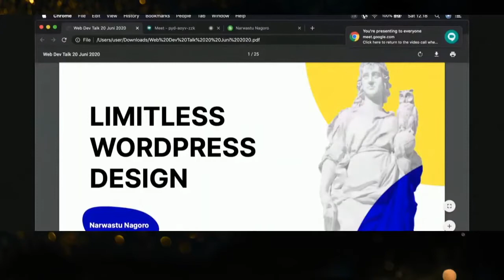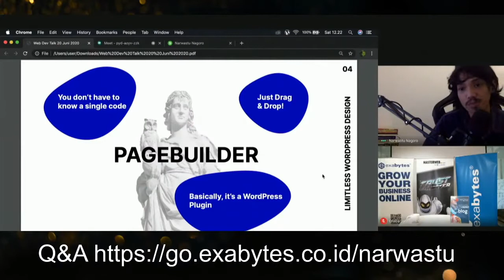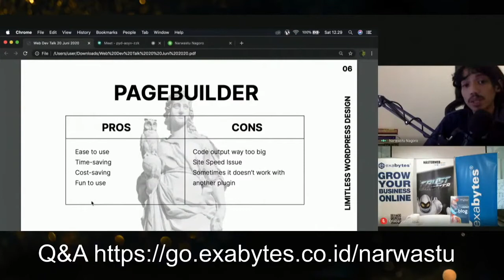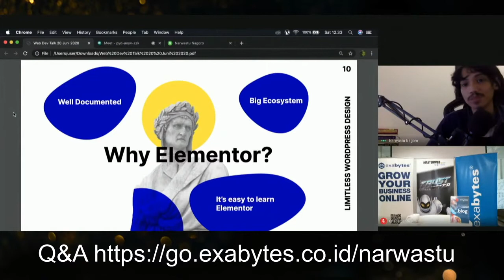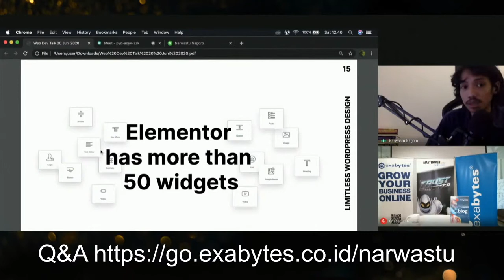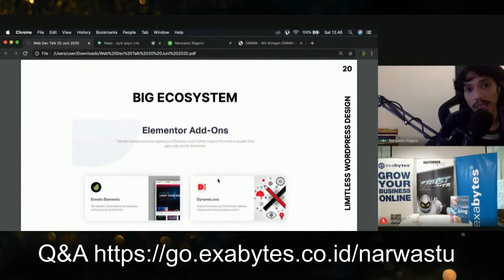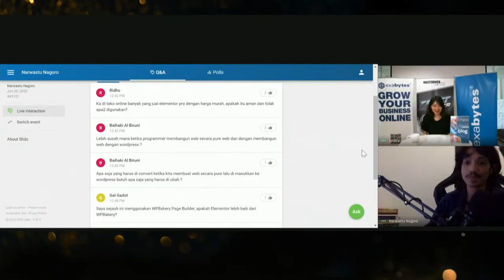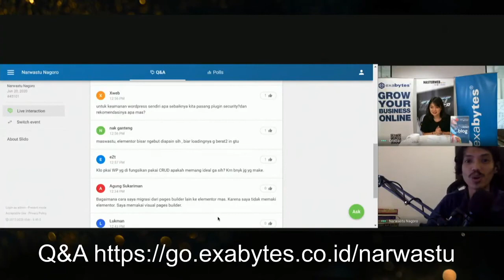WebDevTalk - Narwastu Nagoro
Speaker: Narwastu Nagoro, Elementor Indonesia
Presentation Title: Limitless WordPress Design